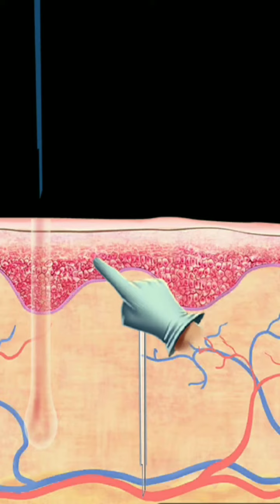ASMR Man Head Surjery Treatmemt Animation Video